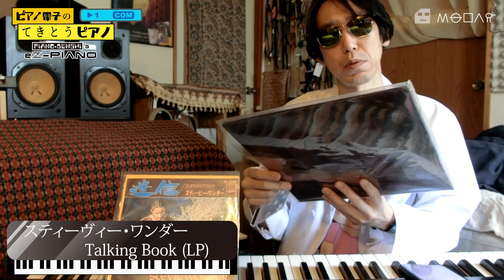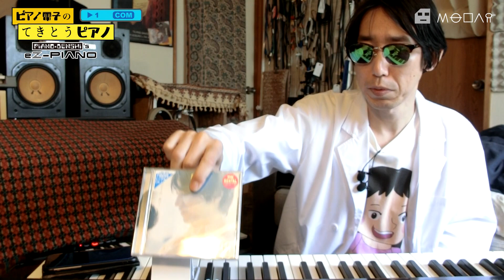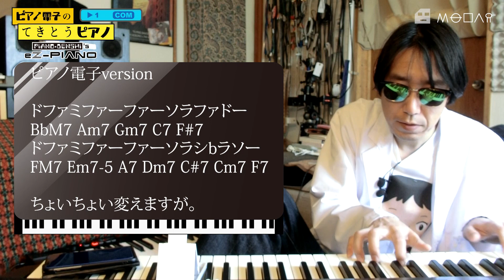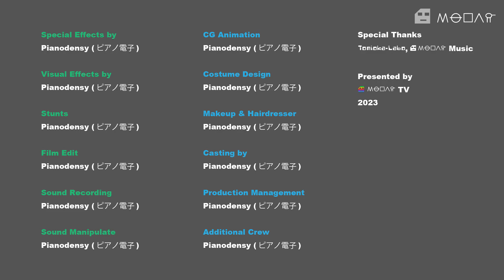【ピアノ】【解説】真夜中のドア/迷信/切手のない贈り物【弾いてみた】2021.4.20解説(3)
解説というほどでもなく、演奏動画についてコメントというぐらいのコメンタリー動画です。多少解説もしていますが、何か参考になることがあればと思っております。

INDEX
0:00 OP
0:08 解説 迷信
8:33 解説 真夜中のドア
15:23 解説 切手のないおくりもの

Pianodensy's eZ-Piano
ピアノ電子のてきとうピアノ

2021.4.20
*M13 Tong Poo 東風 [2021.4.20 Ending ver.] / YMO, 坂本龍一

※「*」の曲はまとめ動画のみ
※M13は解説動画なし

Commentary 解説 (Sorry, Japanese Only)

BGMs from
"ModarTV Original Soundtrack vol.1" (CD-R)
("Modar Sound Files, vol. 1" (Digital/Subscription))